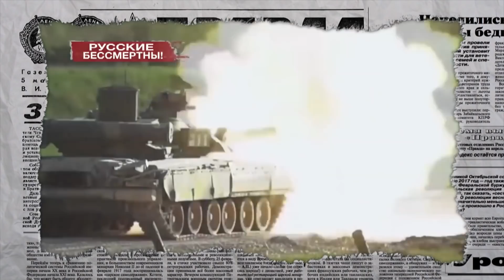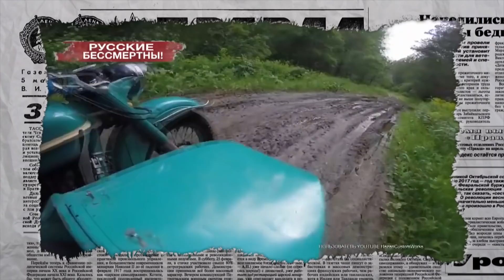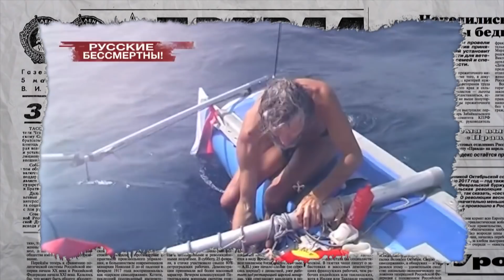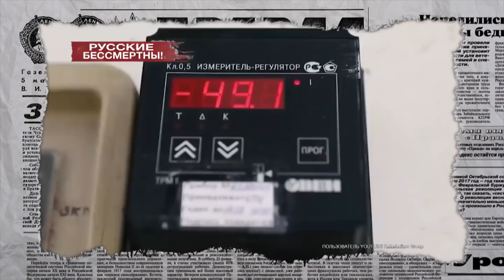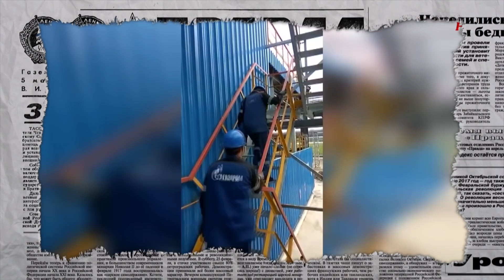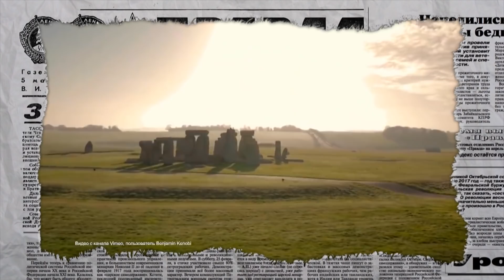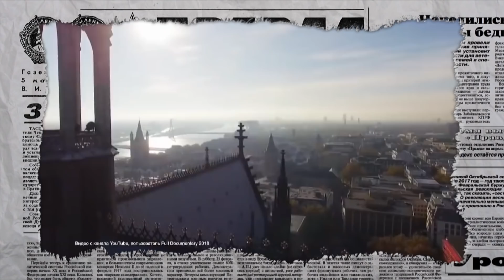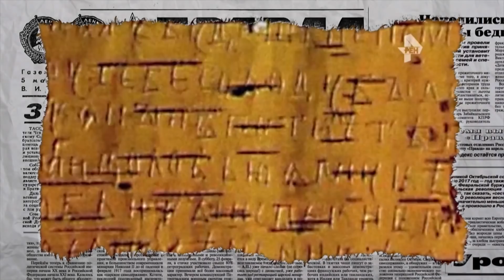Русские – бессмертны? Творческий подход к пропаганде в России - Антизомби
Десятки упоротых фильмов на РЕН ТВ! Как в России пропагандисты историю фальсифицировать пытались  – подробности в новом выпуске программы «Антизомби» от 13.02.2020